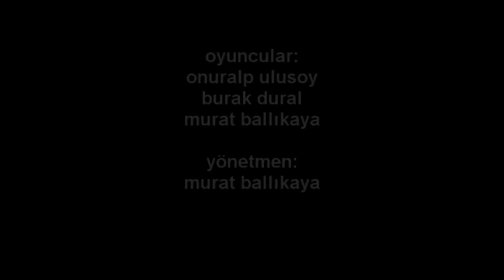SÇARY MOVIE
Korkunç derecede komik bir film.

Oyuncular:
Onuralp Ulusoy
Burak Dural
Murat Ballıkaya

Yönetmen:
Murat Ballıkaya